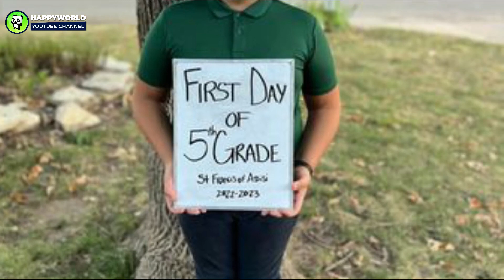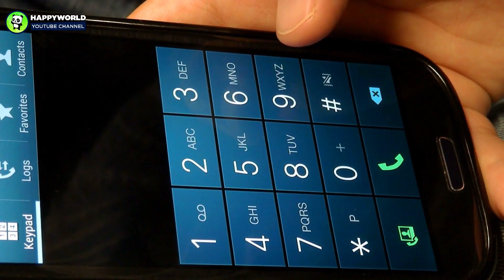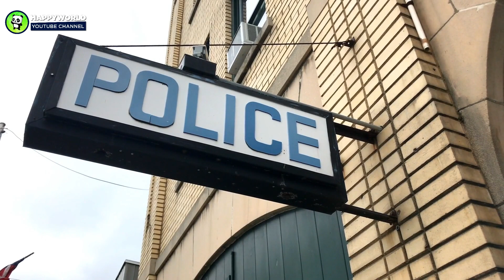Boy in Critical Condition after Being Hit in a Crosswalk on His Way to School: 'We Are Trusting God'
It was a usual morning when a young boy woke up and dressed for school. After saying goodbye to his family, he took his bike and was excited to meet his teachers and classmates when a heart-wrenching incident turned everything upside down.
AnimalsWorld : goo.gl/ocdBXq
HappyWorld : goo.gl/yUyJfq